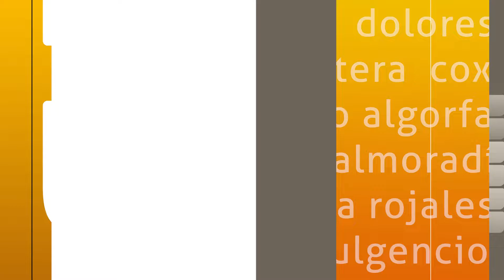Primeras valoraciones de los protagonistas tras la moción de censura de Orihuela